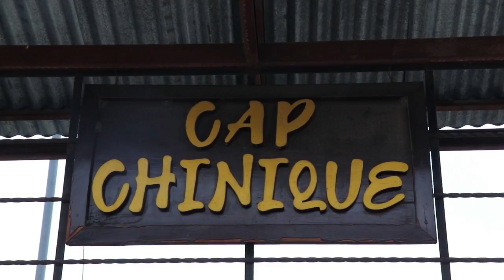Aumentan casos de rotavirus en cinco municipios de Quiché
45 CASOS DE ROTAVIRUS EN NIÑOS MENORES DE CINCO AÑOS SE REGISTRAN EN QUICHÉ, DONDE CINCO SON LOS MUNICIPIOS MÁS AFECTADOS. LAS AUTORIDADES RECOMIENDAN INCREMENTAR LAS MEDIAS DE SEGURIDAD, COMO LAVADO DE MANOS Y NO CONSUMIR ALIMENTOS CONTAMINADOS.